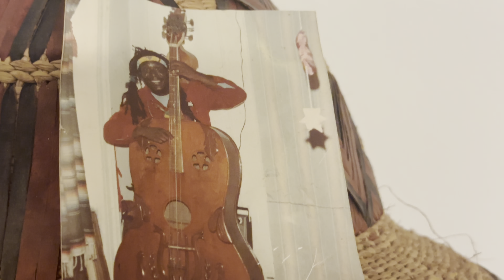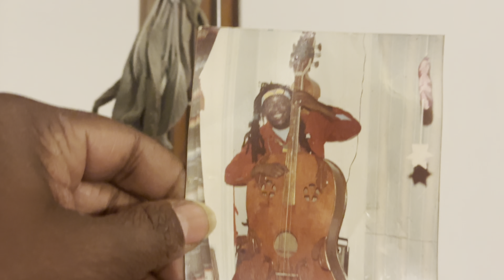S1Ep174: Living In A Minivan - Day 2 St. Louis Freezing Weather